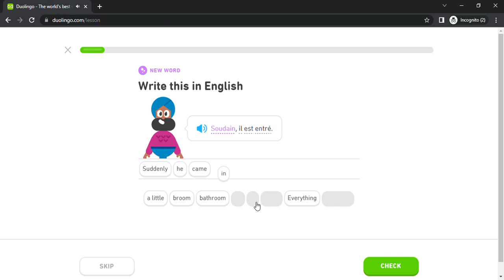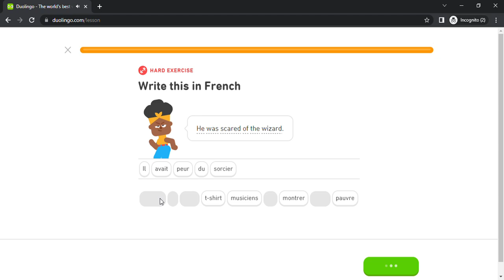Duolingo #4655 French - English (Part 24 - Share Opinions and Past Tenses 5)